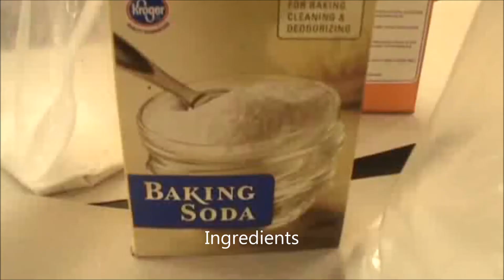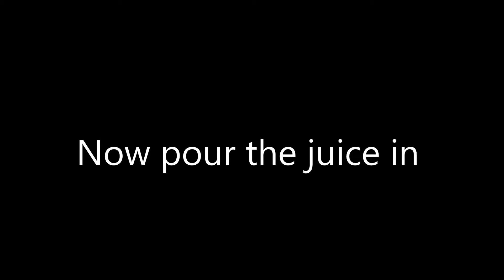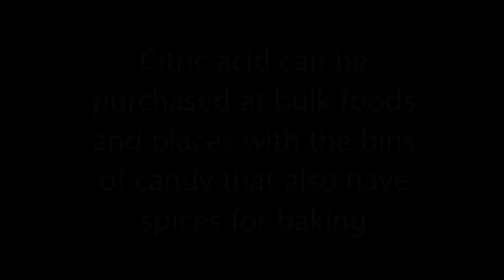Fizzy Kool-Aid Recipe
Citric acid and baking soda can be combined to carbonate Kool-aid or other juices.  A great stoichiometry exercise that can easily be expanded into limiting reagent.  Citric acid is incredibly sour, baking soda is disgusting but sodium citrate is tasteless.  If the two chemicals are reacted in the appropriate quantities you get delicious fizzy (lifting?) drinks.  If off, either sour or bad taste.
The equation for this activity is:
H3C6H5O7 + 3NaHCO3 yields 3CO2 + 3H2O + Na3C6H5O7
or citric acid + baking soda (sodium bicarbonate) yields carbon dioxide, water and sodium citrate.